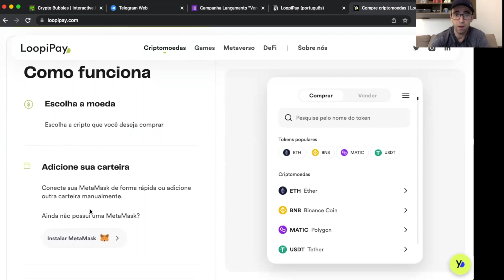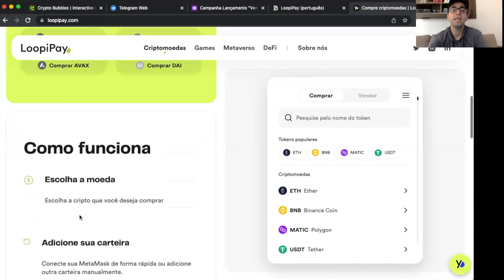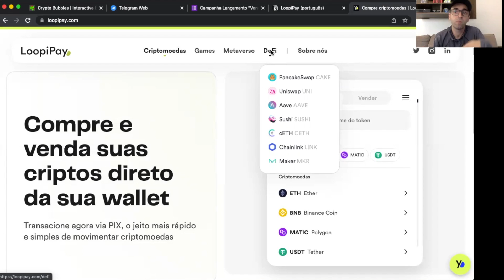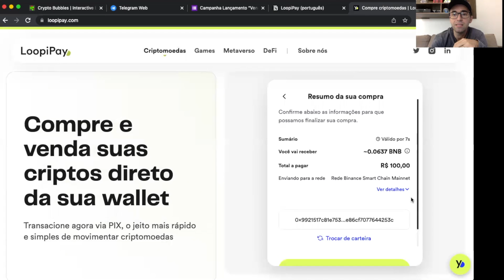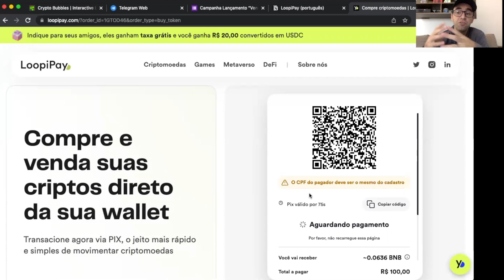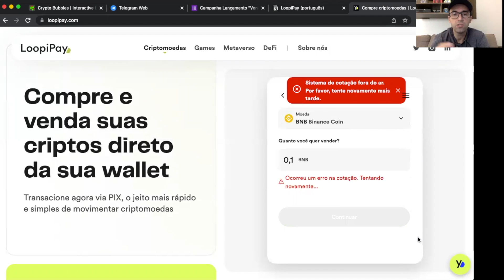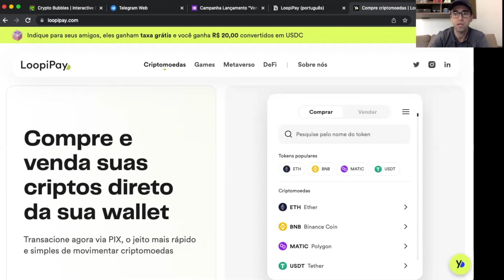LoopiPay - Plataforma de criptomoedas que aceita transações via pix, vejam as informações